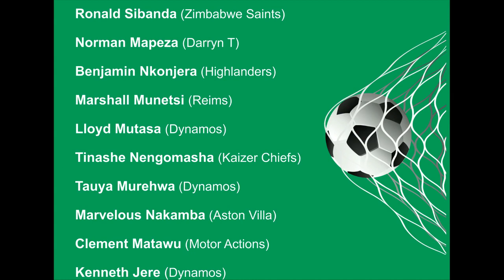Charles Mabika's Soccer Diaries Ep 1